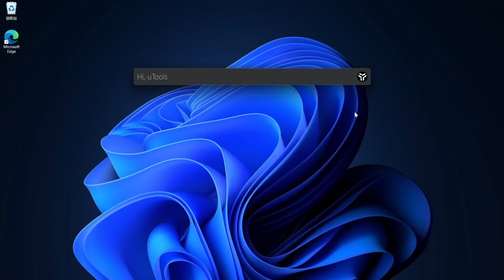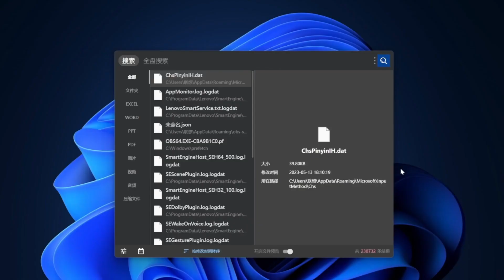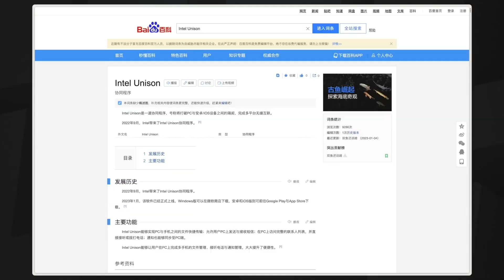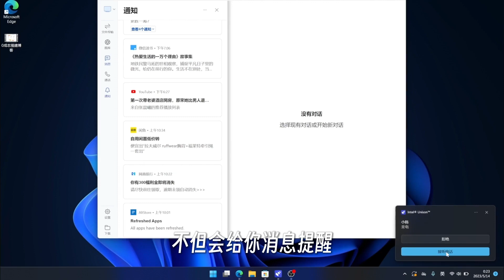【建议收藏】Windows必备神级软件推荐